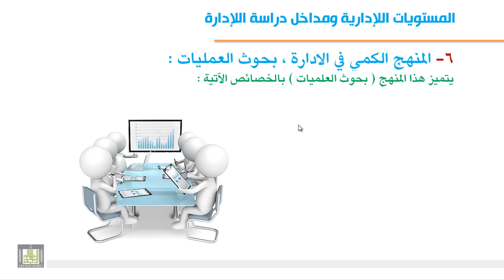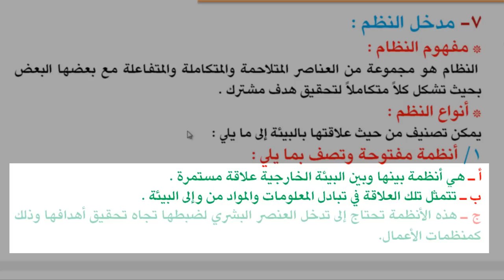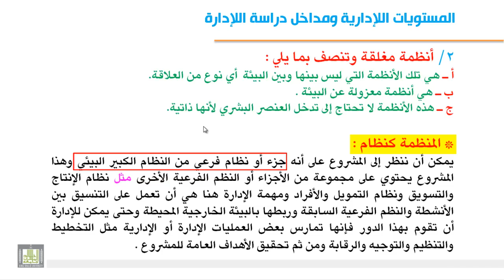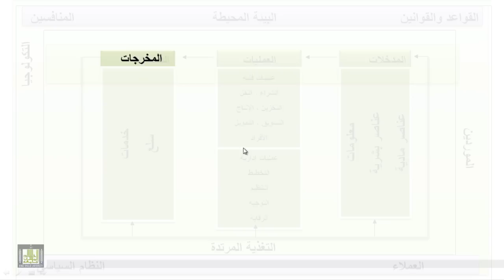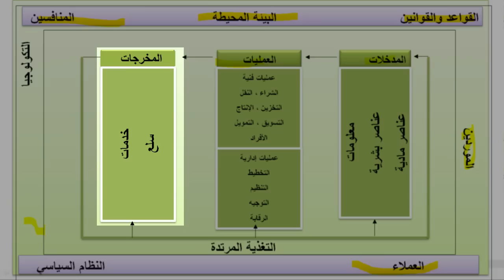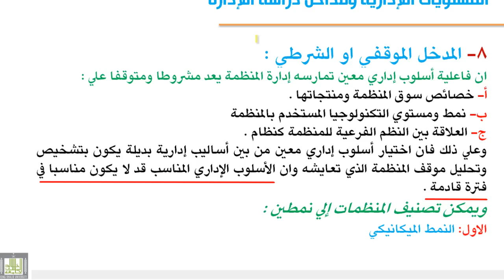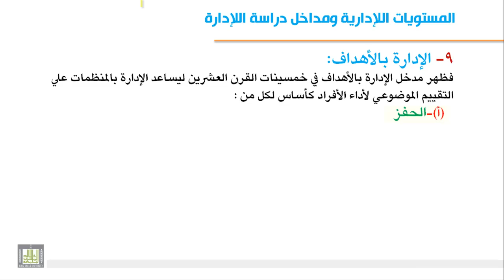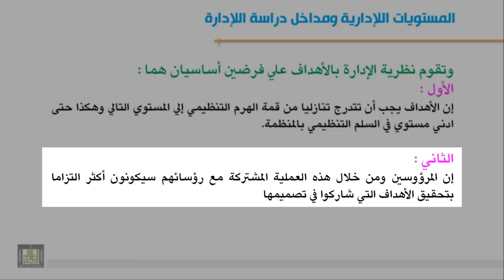3-1 المستويات الإدارية ومداخل دراسة الإدارة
-المستويات الإدارية - مداخل دراسة الإدارة - الوظائف الأساسية للإدارة - العملية الإدارية